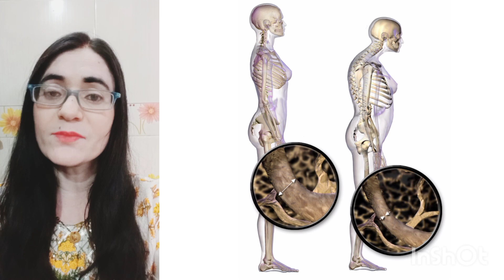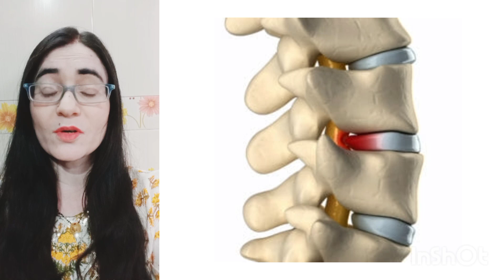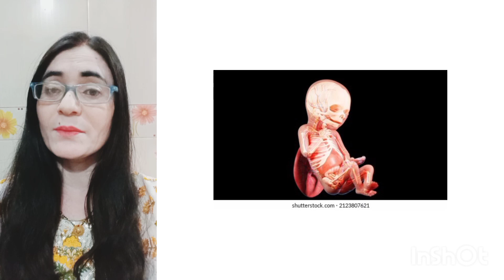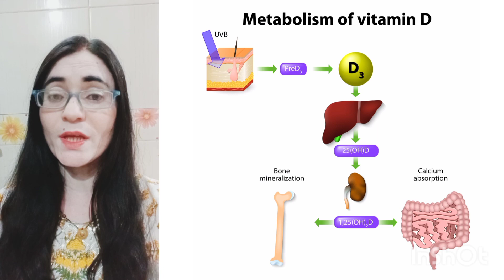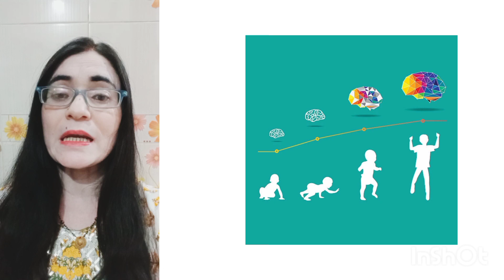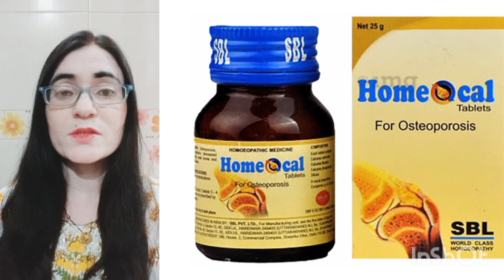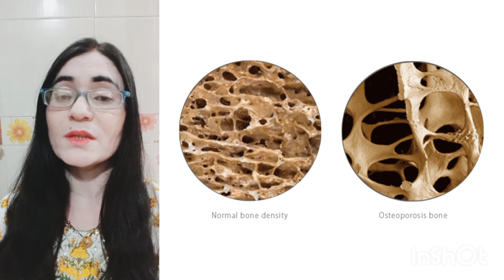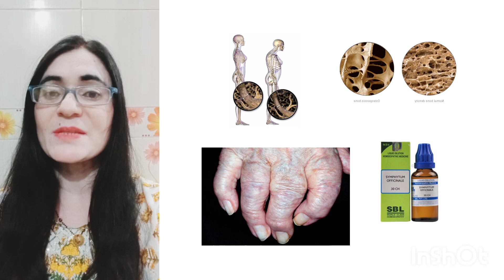हड्डियों को खोखला होने से बचाएँ | हड्डियों को मजबूत बनाने की होमियोपैथी दवा |osteoporosis homeopathy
#@DrArwaBohra#@draarti mishra
haddiyon ko strong karne ki dawa

osteoporosis homoeopathic treatment
osteoporosis homoeopathic medicine

 osteoporosis homoeopathy medicine
haddiyon ko majboot karne ke liye kya khana chahiye
haddiyon ko majbut kaise Karen
haddiyon ko majboot kaise banaen
haddiyon ko majboot karne ke liye kya khayen
how to increase bone strength
best food for stronger bones
stronger bones
yoga for strong bones
thinning bones
routine for strong bones

hadiyon ko english mein kya kahate hain
haddiyon ko majboot karne ke liye kya khana chahie
haddiyon ko majboot karne ka tarika
haddiyon ko english mein kya bolte Hain
bone strength
food for strong bones
how to strenghten bones
strong bones food
haddiyon ko majboot karne ke liye kya karen
osteoporosis homoeopathic medicine osteoporosis homoeopathy medicine